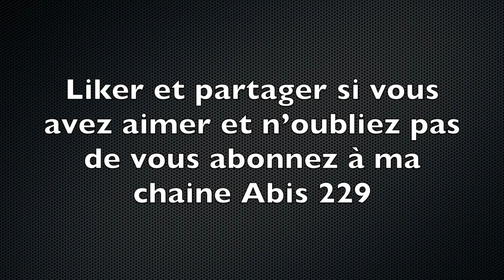AFFAIRE DE CARÊME - Abis 229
Afountountoun mange devant ces voisins en pleine prière de ramadan sachant bien qu'ils sont en carême.

Ramadan, c’est n'ai pas facile deh, mais il le faut obligatoirement.